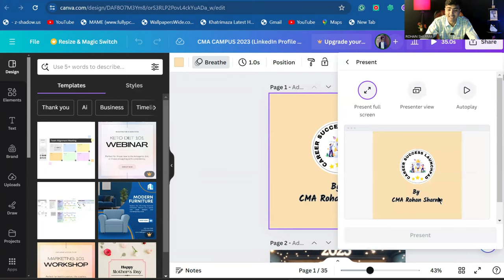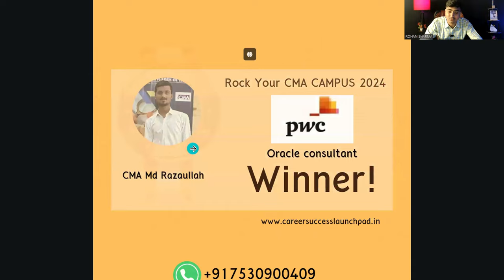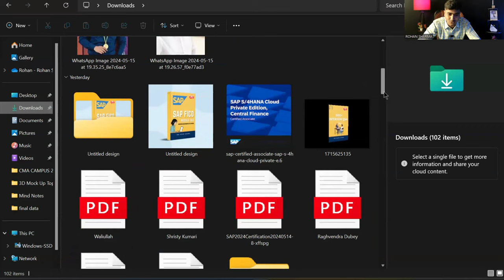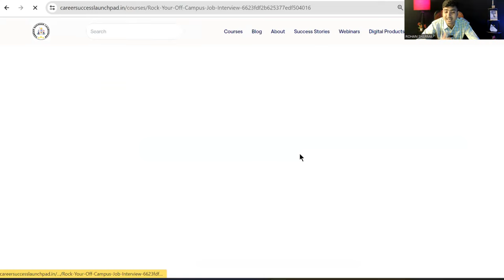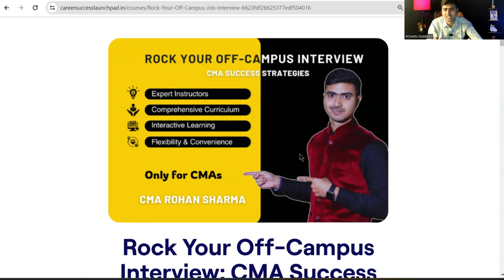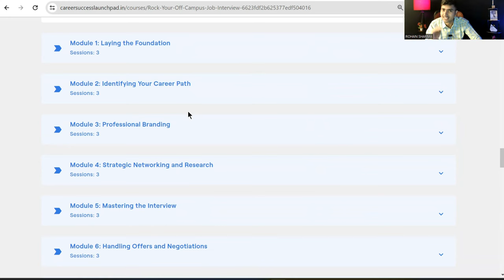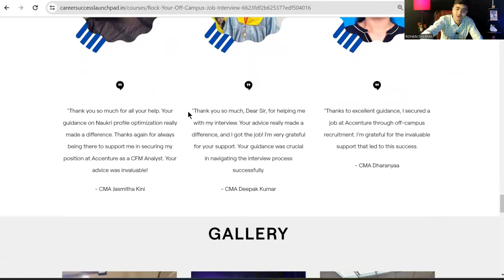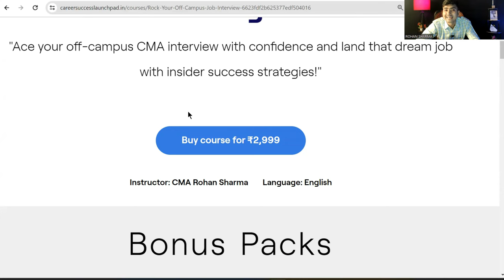CMA Campus Jobs | How to get job as a fresher CMA? | CMA Off-campus Selection